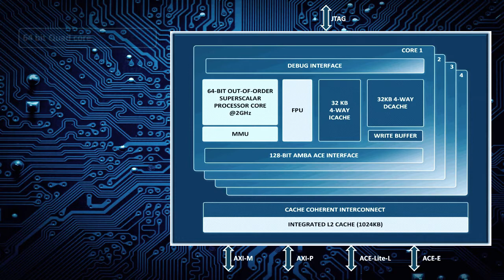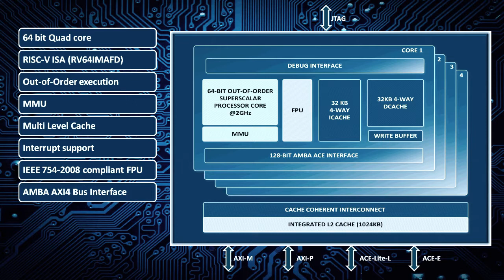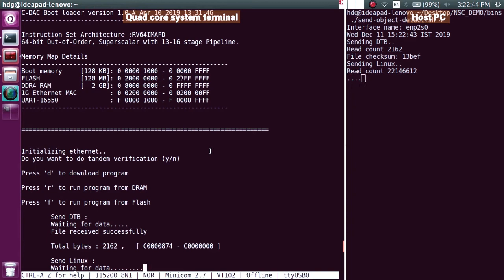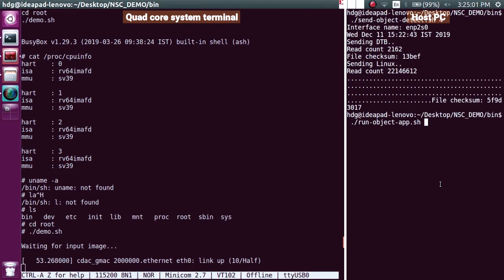Microprocessor Development Programme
The Microprocessor Development Programme (MDP) is initiated and funded by Ministry of Electronics and Information Technology (MeitY) with the mission objective to design and develop indigenously, a family of Microprocessors, related IPs and the complete ecosystem to enable fully indigenous product development that meets various requirements in the strategic, industrial and commercial sectors.